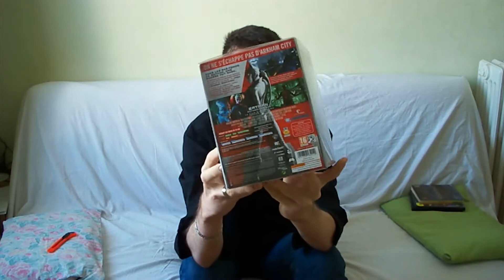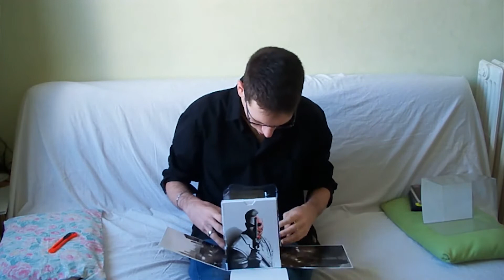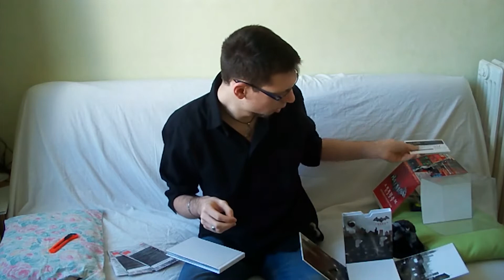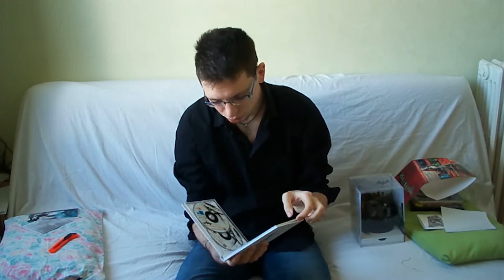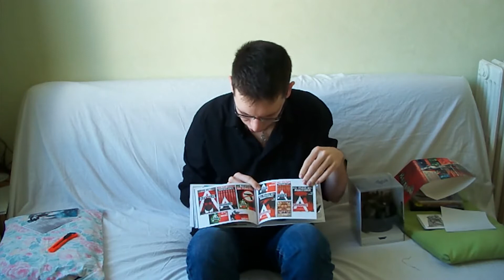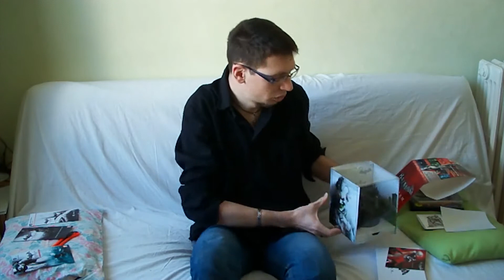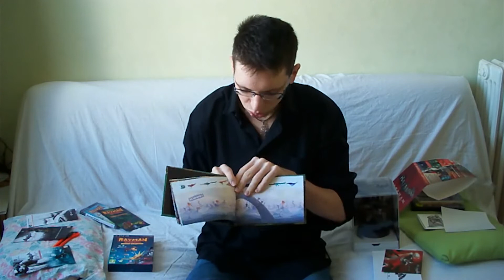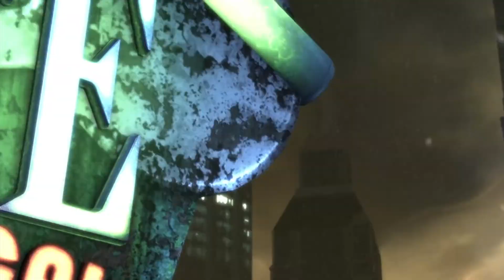⭐🎮 Batman : Arkham City - pc - 01 (+ unboxing) [2011]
Obtention du jeu : Acheté avec mon argent
Type de vidéo : Frapsoluce
Monétisation : pour moi